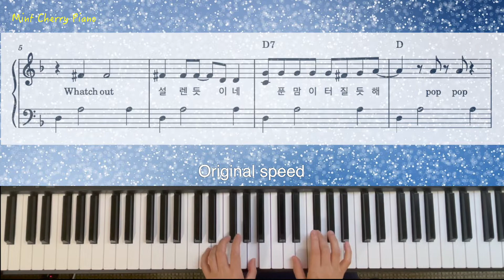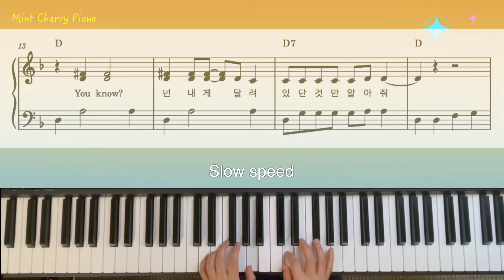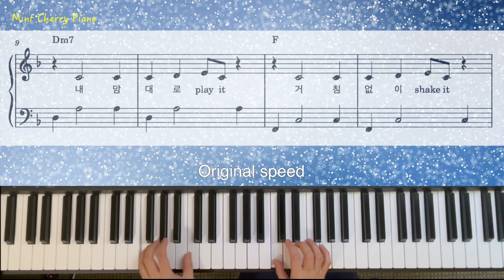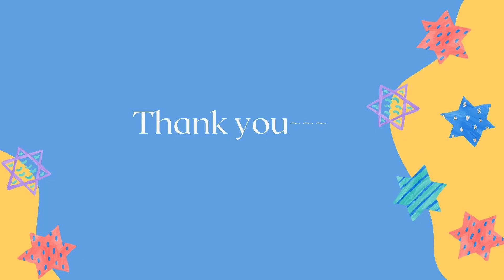Nayeon(Twice) - POP | Easy tutorial | piano cover | sheet music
원곡은 아주 상큼하고 귀여운 노래예요
빌보드 챠토 글로벌에 7위로 대뷰한 곡이기도 합니다.

1  라운드 : 음아 들어보기
2 라운드 : 천천히 연습
3 라운드 : 다른 악기 들으면서 직접 연주해보기

This song will make you refresh
Ranked 7th in the Billboard Global
Made easy, practice with music after practice.

1 round : Listen to the music
2 round : Listen to slowly and practice with me
3 round : Play with music by yourself.